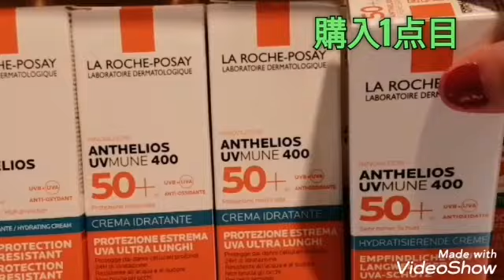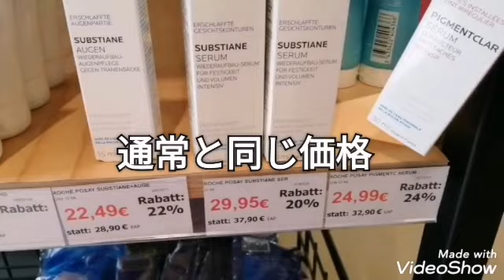【美容】ドイツでも美肌ケアを怠らない！薬局購入品を御紹介【海外生活 】【ドイツ】@YokoinGermanychannel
皆様の生活・暮らしに役立つ情報ご提供したいという思いで、ドイツの最新情報を中心に、様々なテーマで情報発信しています。

ドイツはこれから日差しが強くなる季節です。私は太陽の紫外線から肌を守り、シミ・シワを予防するために日常のケアに努めています。

ドイツ・ドルトムント市の街と薬局でのお買い物の様子を現地からお届けします🤗
食品&ガソリン価格が高騰するドイツですが、美容関連商品も値上がりしているのでしょうか？

・YOKO Healthcare Consulting :
(現在調整中)